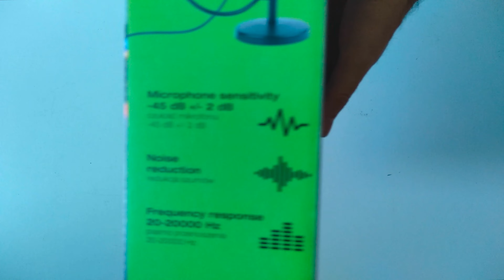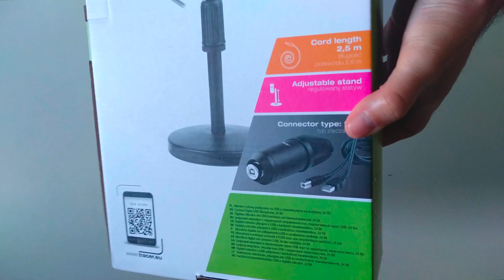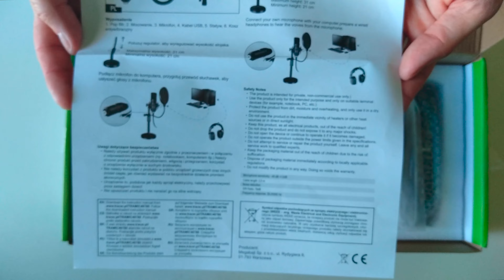BEST BUDGET USB MIC EVER? - Tracer Premium PRO USB Microphone Set Unboxing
Unboxing of Tracer Premium PRO USB Microphone Set: This might be the best budget USB set EVER!?

Microphone set TRACER Premium PRO USB

DESCRIPTION:
In an era of extreme popularity of Internet video streaming, increasing importance of videoconferences and hours-long videogame tournaments, a well chosen microphone is essential to effective and comfortable communication. The times of camera-integrated mics are over – with Tracer Premium Pro USB Set, you’ll feel like a professional podcaster, and your voice will sound crystal clear.

• Condenser microphone, cardioid.
• Large membrane.
• Microphone sensitivity: 45dB+/- 2 dB.
• Noise reduction.
• Frequency response: 20 – 20,000 Hz.
• Plug&Play.
• Shock mount included in the set.
• Stand with 6.25 mm thread (5/8”).
• Mount handle – diameter: 2.8 cm (1,1”).
• USB interface.
• POP filter and foam shield.

High sound quality
The absolute star of the Tracer Premium Pro Set is the professional condenser microphone with cardioid directional characteristics. Thanks to that feature, its sensitivity is a lot higher than in other dynamic models; it also has a wide frequency range, low distortion and low noise level. The mic picks up sound in the clearest and most natural way possible; therefore, it will also be perfect in professional and home studio recording, as well as during YouTube streaming.

Background noise reduction
The cardioid characteristics gives this microphone a wide sound reception area in the axis and maximum reduction outside it. It ensures a 2/3 background noise reduction in comparison to its omnidirectional counterparts. Thanks to that feature, the Tracer mic will be a perfect solution when recording podcasts – you may rest assured that your listeners will only hear your voice and everything you want to say, without any background noise. A great advantage of this device is the noise reduction function – it reduces undesired sounds from your surroundings which guarantees crystal clear quality of your recording. Foam shield and POP filter are also included in the set for an extra layer of protection.

Comfortable recording
The Tracer Premium Pro microphone is fitted with a USB interface which makes it exceptionally versatile and user-friendly – it does not need any external interfaces. All you need to do is connect it to any device with a USB port – and you’re done! It also makes this device perfect for mobile recording, as it will cooperate with your smartphone. Thanks to the Plug&Play function, the mic doesn’t need any configuration – it is ready for action as soon as you connect it.

Comfortable mic stand included in the set
A steel, adjustable stand with double arm is included in the set; it allows you to use the microphone in a stable and safe manner. Leaning (120 degrees), rotating (360 degrees) and horizontal movements allow to adjust the microphone’s position so as to make it more comfortable to the speaker. The stand may also be used with Blue Yeti and Blue Snowball microphones. A shock mount with 2.8 diameter may be used with most mics available in the market – it allows you to use the stand with the equipment you’ve already got.